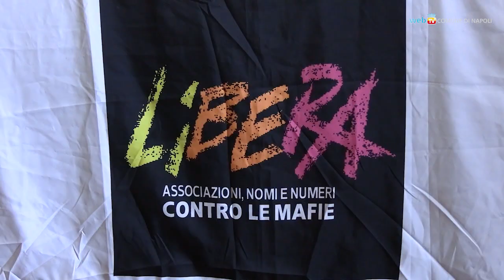Napoli guida la marcia contro le mafie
Per la Giornata della Memoria e dell'Impegno, lunedì 21 marzo, il corteo di Libera muoverà da Piazza Garibaldi a Piazza Plebiscito in nome di tutte le vittime innocenti della criminalità.